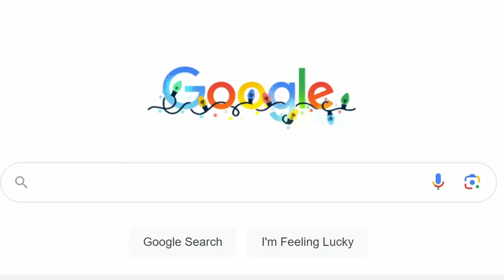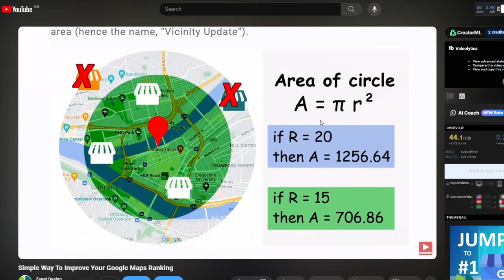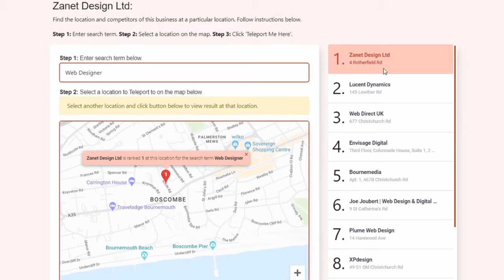Mistake EVERYONE Makes With Google Business Profiles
When I've been coaching clients, I've often heard of business owners wanting to relocate because they know the power of being in the city or town centre. But something came to my notice recently that is so staggering, that it blew my mind. I realised everyone has been making a massive presumption. So big that after this video you may carefully consider opening up a new office

So in today’s video, I'm going to show you why putting your Google Business Profile location in the centre of town may be the best idea ever! The easiest way to put your business there or nearby to go to the top of local rankings and what the mistake is that everyone is currently making,

WORK WITH ME & FREEBIES

👉🏼 Free Email To Grow Your Local Business in 2 minutes a week